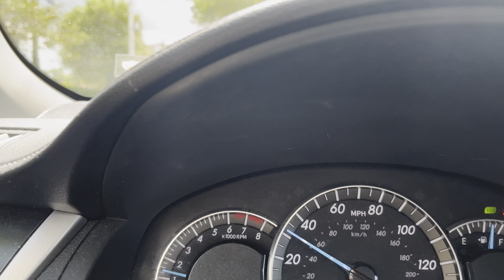Driving on SW. 97th Ave. and SW. 118th St. into Kendall Florida neighborhoods.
These homes that that I’m driving through in the neighborhood are worth over $1.5 million according to zillow.com this is a very expensive neighborhood, but nice and quiet.